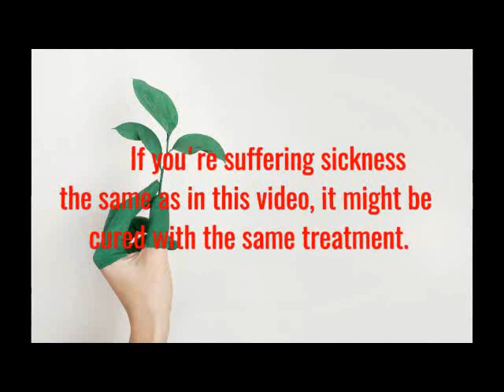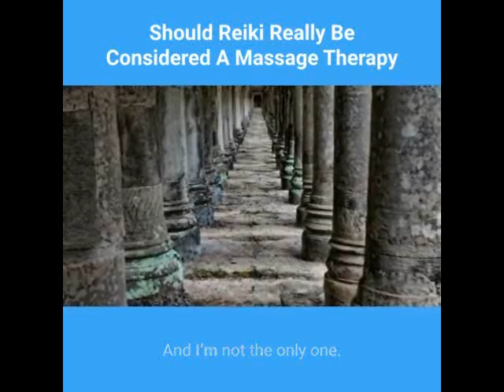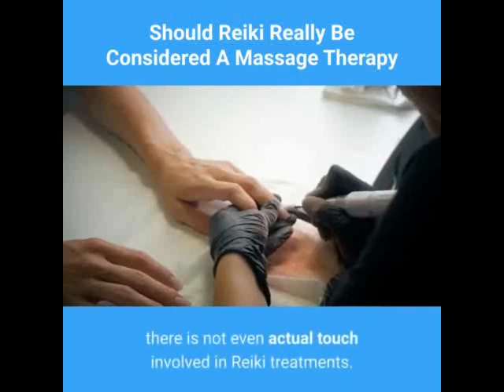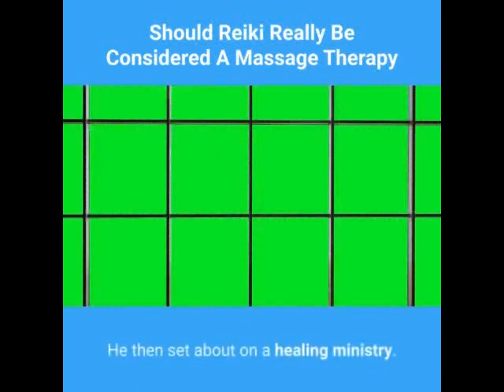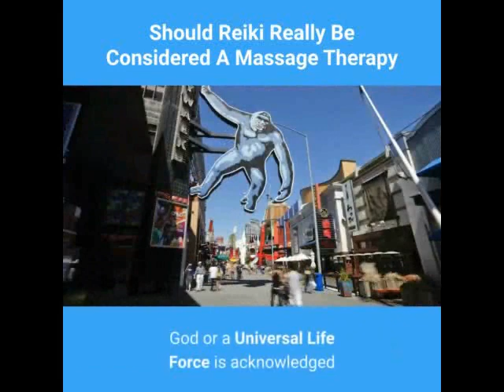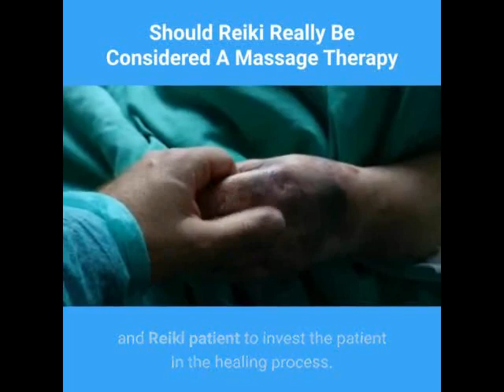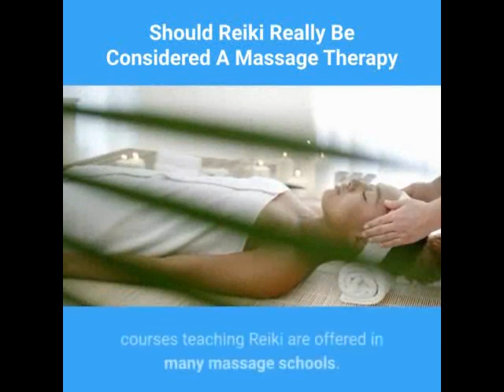Should Reiki Really Be Cosidered A Massage Therapy?